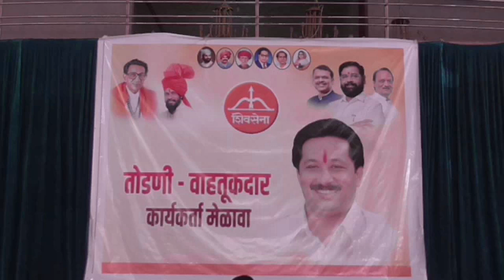वाकरेत कुंभी कासारी साखर कारखाना ऊसतोडणी वाहतूक संघटनेचा मेळावा